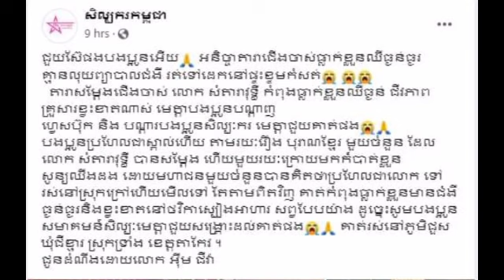កំសត់ណាស់ តួកុនល្បីឈ្មោះ សំ តារាវុទ្ធី បាត់មុខពីសិល្បះយូរ ស្មានតែរស់ហ៊ឺហារនៅក្រៅប្រទេស ដឹងការពិត អាណ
កំសត់ណាស់ តួកុនល្បីឈ្មោះ សំ តារាវុទ្ធី បាត់មុខពីសិល្បះយូរ ស្មានតែរស់ហ៊ឺហារនៅក្រៅប្រទេស ដឹងការពិត អាណិតគាត់ណាស់ Sadly, the famous actor Sam Dara Vuthy disappeared from the arts for a long time, thinking he was living in luxury abroad, knowing the truth, pity him.